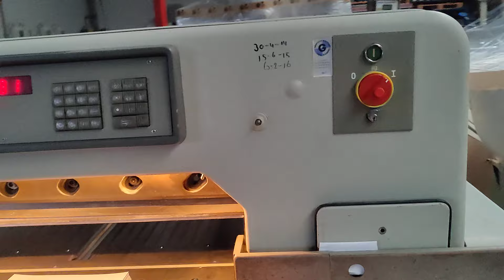Polar 76 em